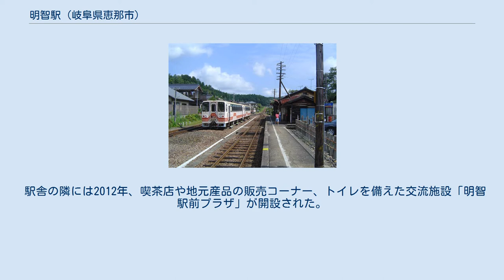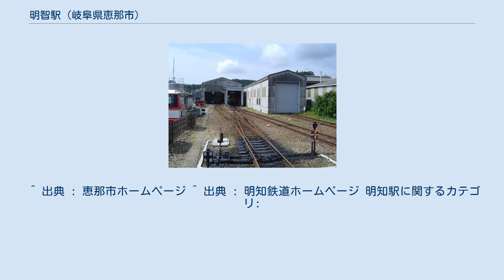明智駅 (岐阜県恵那市)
停車中のアケチ100形気動車 駅構内にあったアケチ1形の廃車体（2004年） 車両基地（2004年） 明智駅（あけちえき）は、岐阜県恵那市明智町445-2にある明知鉄道明知線の駅である。
明知線のすべての列車の始発・終着駅であり、駅近くには明知鉄道本社がある。
駅周辺は旧恵那郡明智町の中心市街地であり、住民が大正時代の町並みを保存して観光資源として活用している「日本大正村」の玄関口である。
 同じ岐阜県内に同音同字の明智駅（名古屋鉄道広見線、可児市）がある。
 終日駅係員配置駅。
窓口営業時間は始発から最終列車発車前まで。
 駅舎に接して1面1線の単式ホームがある地上駅。
構内に車両基地があり、車両の夜間滞泊もある。
また、多くの側線を有する。
 駅舎の隣には2012年、喫茶店や地元産品の販売コーナー、トイレを備えた交流施設「明智駅前プラザ」が開設された。
 出典 - 『岐阜県統計書デジタルアーカイブ』岐阜県より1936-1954年は該当項目なし、1964年以降はネット未公開 出典 - 『恵那市統計書』より ^ a b c d e f g h 曽根悟（監修）『週刊 歴史でめぐる鉄道全路線 公営鉄道・私鉄』26号 長良川鉄道・明知鉄道・樽見鉄道・三岐鉄道・伊勢鉄道、朝日新聞出版分冊百科編集部（編集）、朝日新聞出版〈週刊朝日百科〉、2011年9月18日、12-13・17頁。
 ^ 出典 : 恵那市ホームページ ^ 出典 : 明知鉄道ホームページ 明知駅に関するカテゴリ: